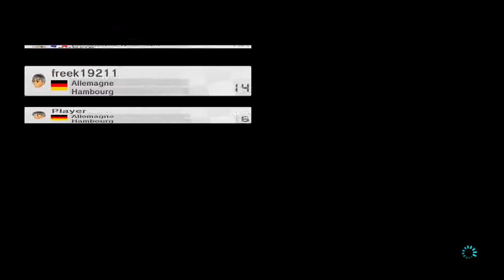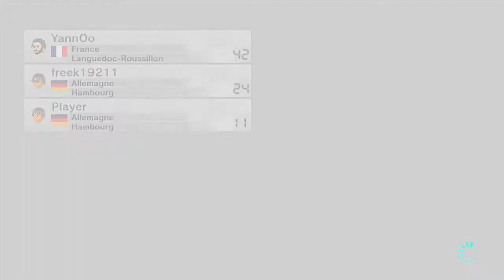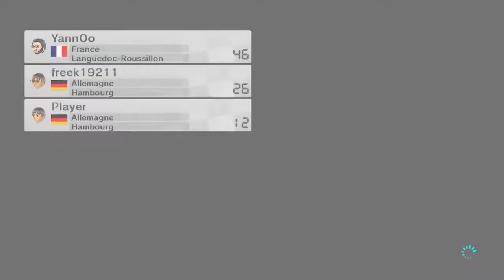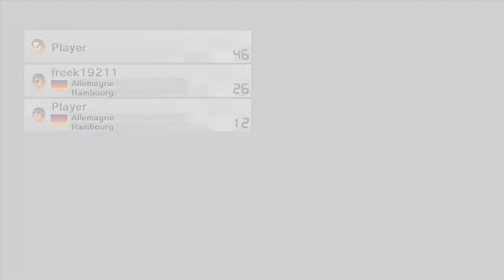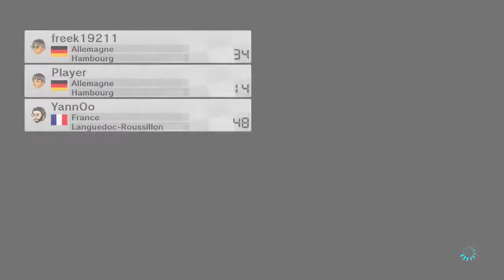[Wii U] Mario Kart 8 - Online - 26.11.14